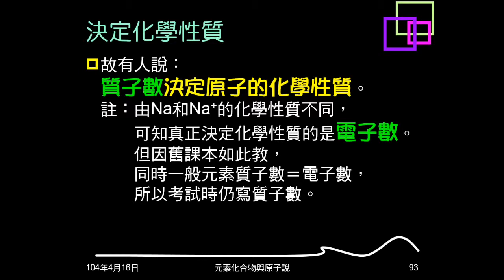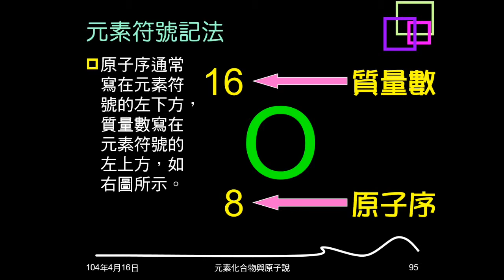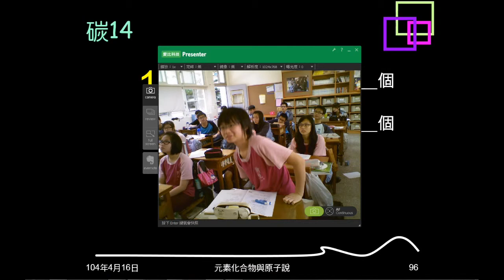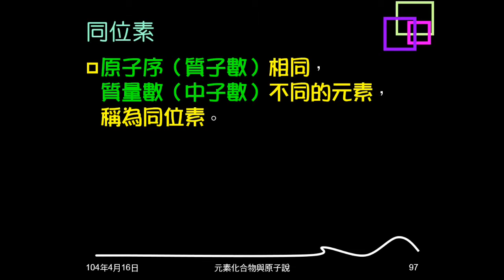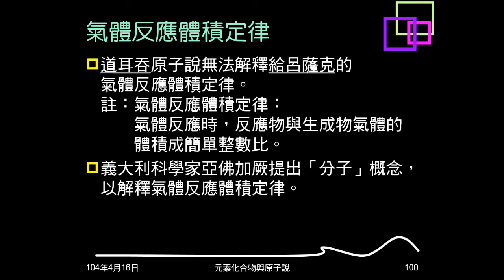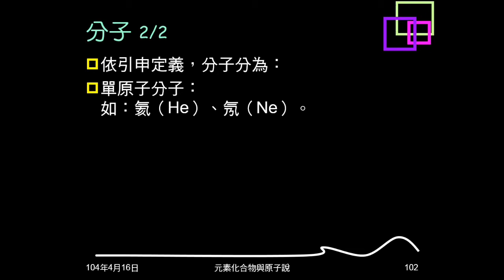103學年複習原子說02：原子序、質量數、寫法、同位素、分子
說明原子序、質量數、同位素的意義，介紹包含原子序、質量數的元素符號寫法。說明質子數與化學性質關係。說明原子說可以解釋及不能解釋的定律。介紹分子。